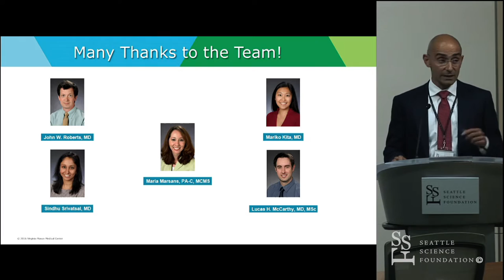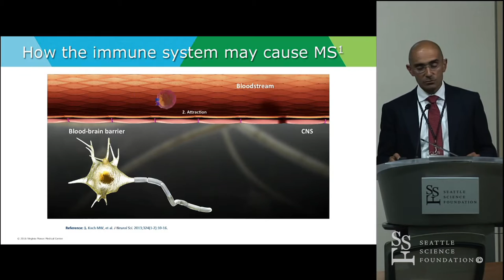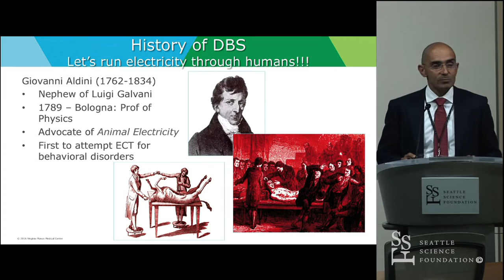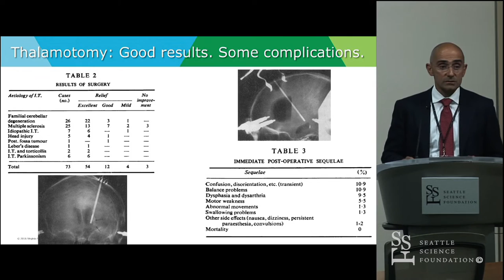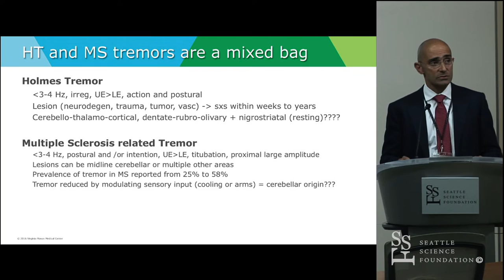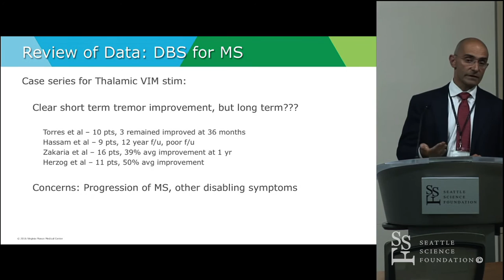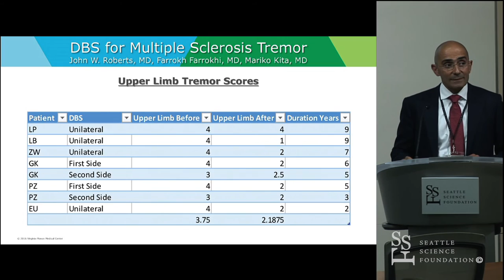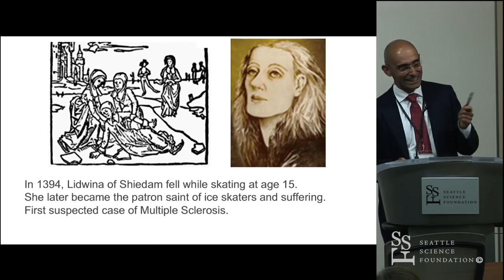DBS for Multiple Sclerosis Tremor - Farrokh Farrokhi, MD